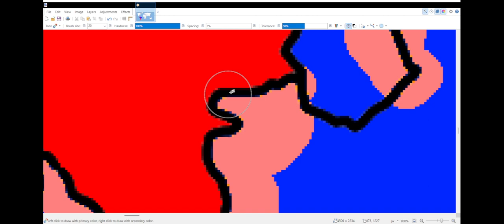What if Argentina Made an Empire in 2024?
credit to @AdizzPro and shoutout to @cooleysstuff